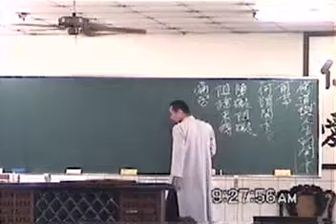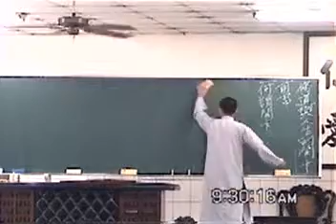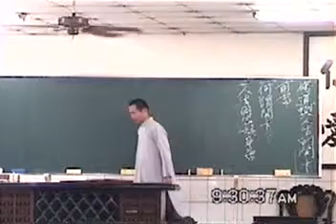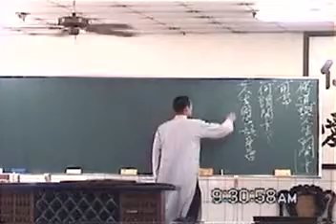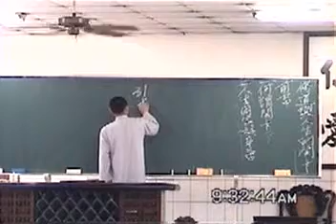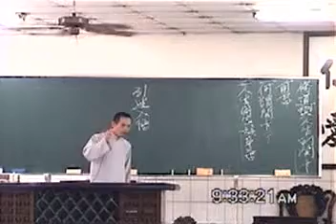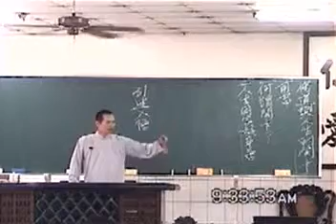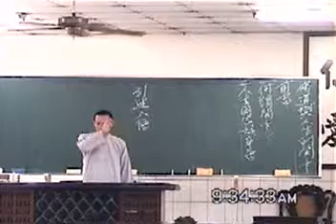20030720a03啟慧班講師講修道與人生關卡附加天人合一班部分